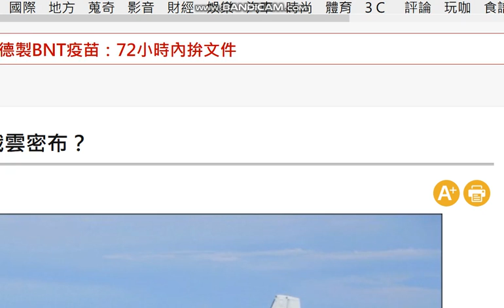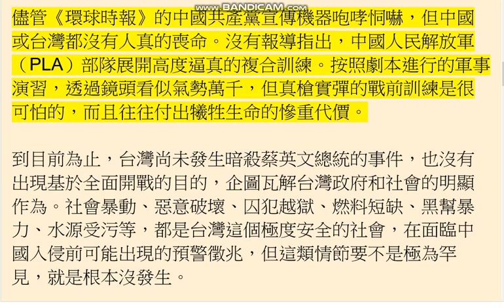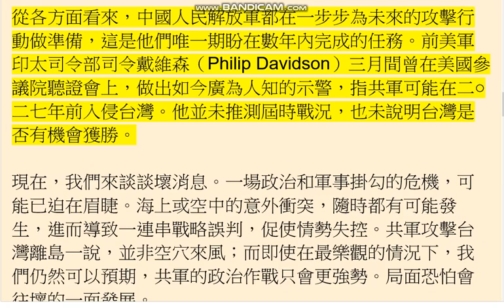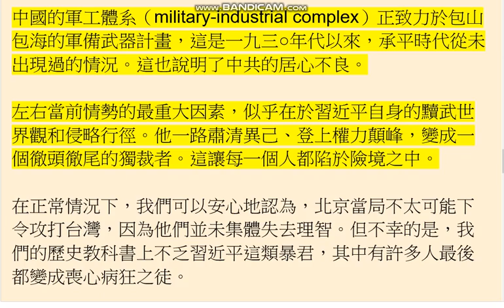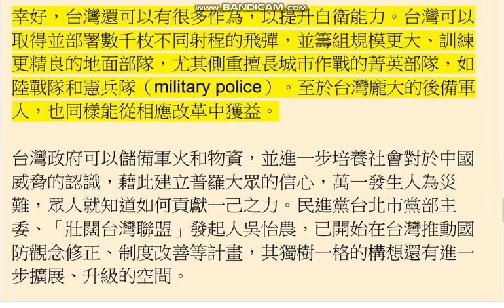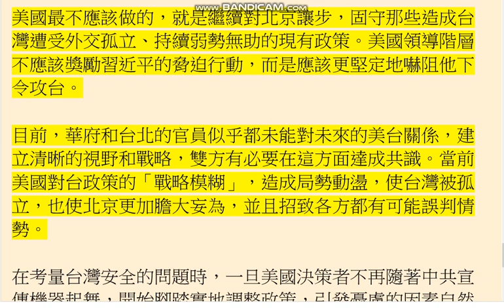2021-05-30星期專論》台海戰雲密布？ 作者易思安為美國智庫「二○四九計畫室」資深主任、《中共攻台大解密》作者